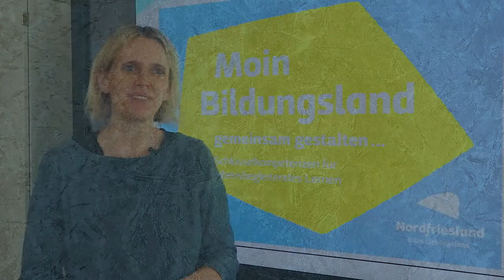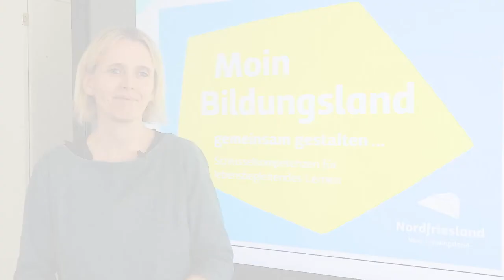Birte Überleer / Bildungsforum Nordfriesland 2020 / Begrüßung